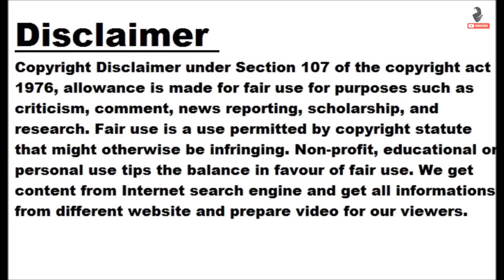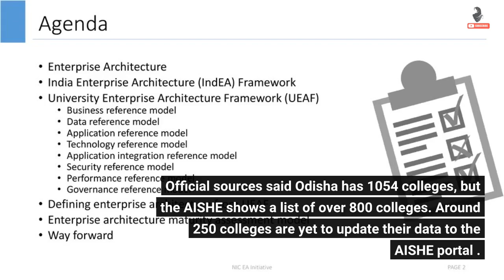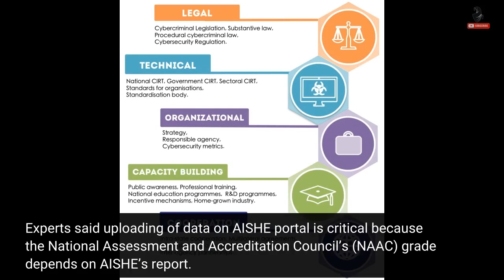Around 250 Odisha colleges not registered on AISHE portal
Bhubaneswar: The higher education department on Friday asked around 250 higher education institutions (HEIs) providing self-financing courses in the state to apply for registration on the All India Survey on Higher Education (AISHE) portal. These institutions do not have AISHE code. The ministry of education has started AISHE in 2010-11 to build a robust database and to assess the correct picture of higher education in the country. Official sources said Odisha has 1054 colleges, but the AISHE shows a list of over 800 colleges. Around 250 colleges are yet to update their data to the AISHE portal . As a...